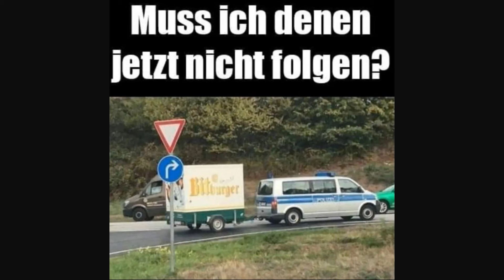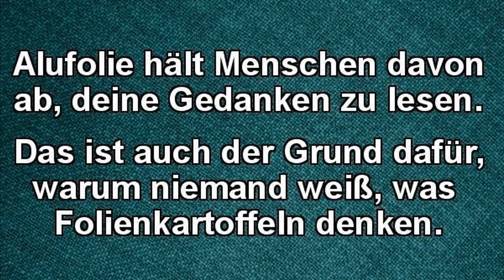Willys Humor - Folge 357